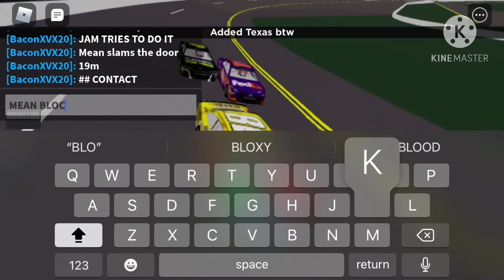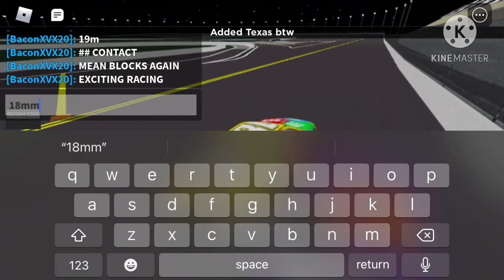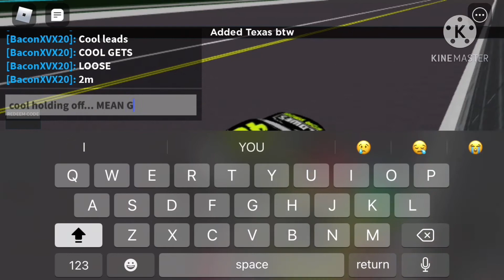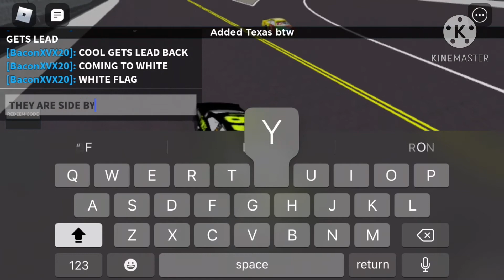Mean vs cool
A IVI duel for the win.